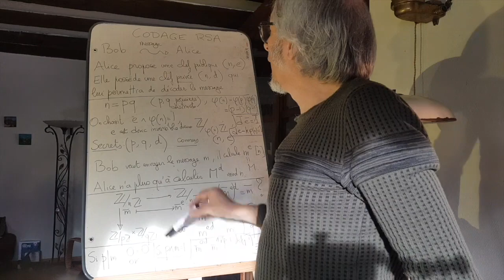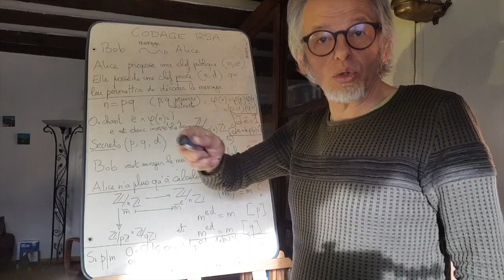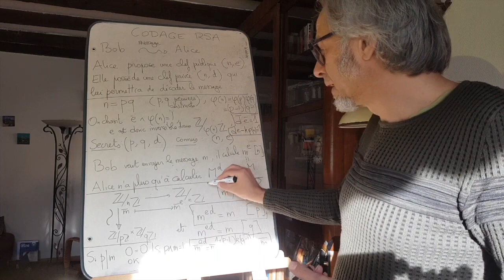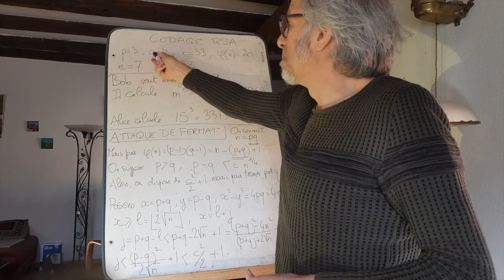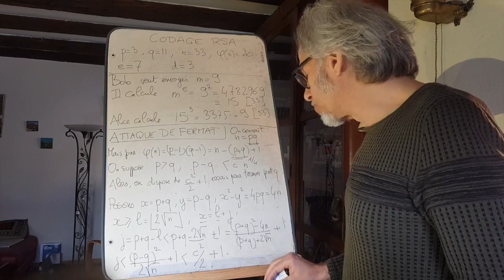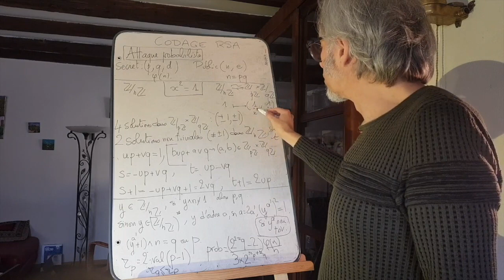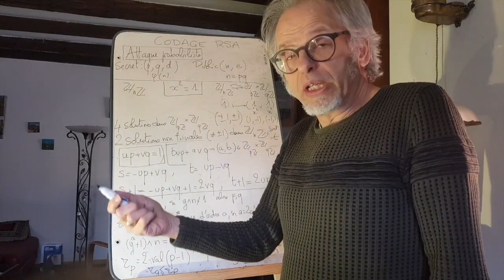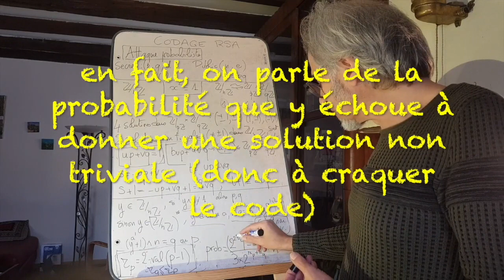Codage RSA, décodage et cryptanalyse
Comme application classique du lemme chinois, on présente ici le codage RSA, son décodage, avec un exemple.
 Moins classique, nous allons présenter dans cette vidéo des tentatives de craquage du code,
Tout d'abord, ce que l'on appelle l'attaque de Fermat.
  Puis, on étudie l'efficacité d'une attaque probabiliste du système RSA.

Au programme: le lemme chinois, qui nous permet de résoudre une équation algébrique dans Z/nZ.

00:00 Codage et décodage RSA
09:25 Attaque de Fermat (et exemple)
18:44 Attaque probabiliste